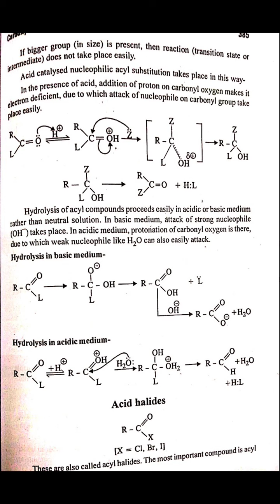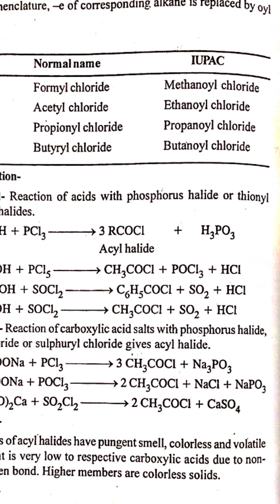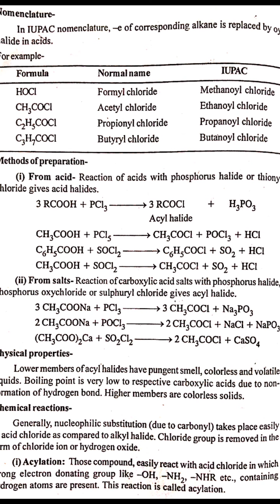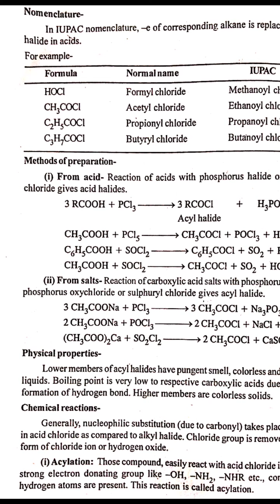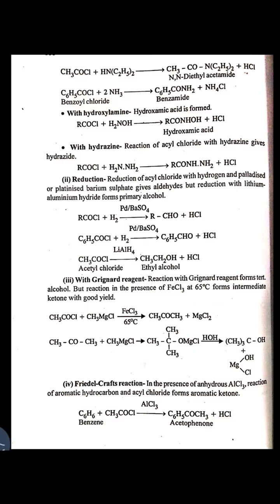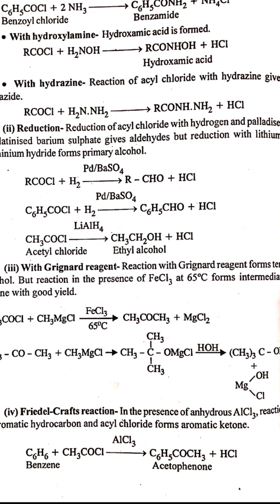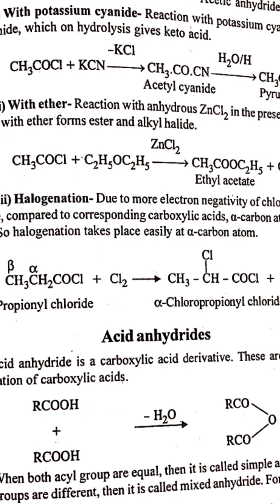B.sc.pt 2 organic chemistry